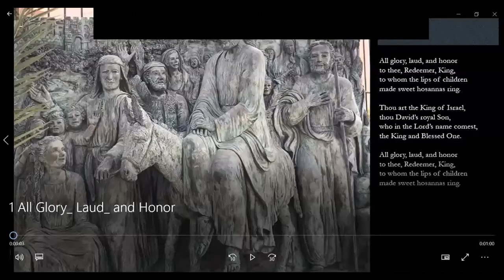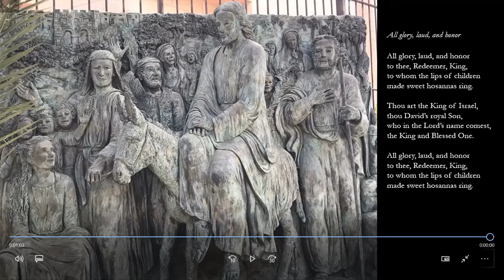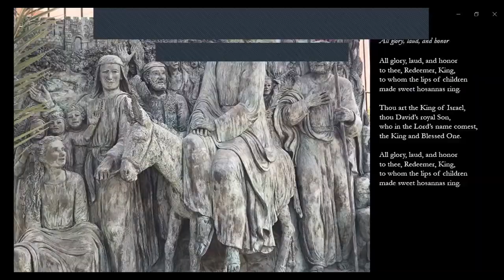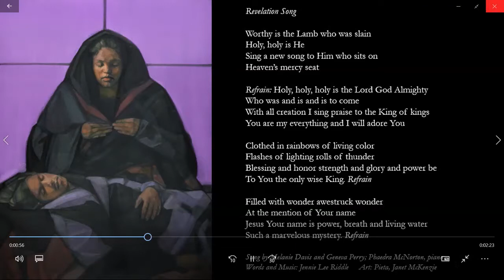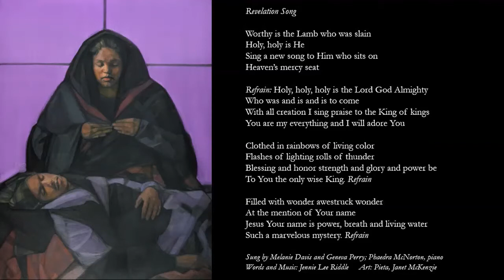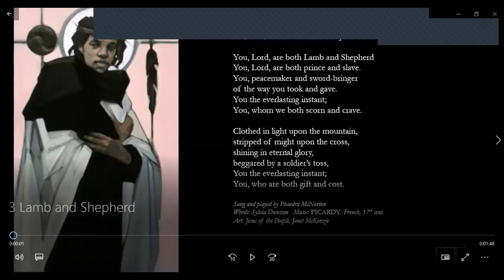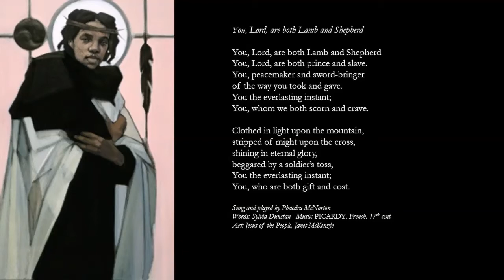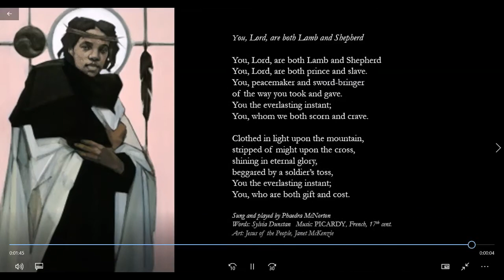Palm Sunday 3.28.21 on Zoom w C Meeks | St. Martin's Williamsburg VA